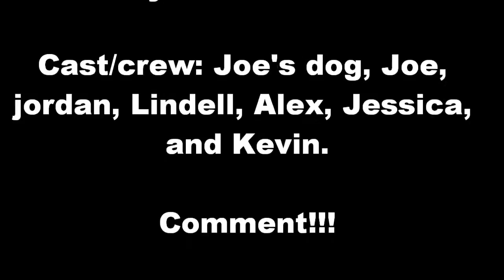Vicious and the Medford Vandals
This is a random video of some stuff we did before and after our concert in Medford, Oregon